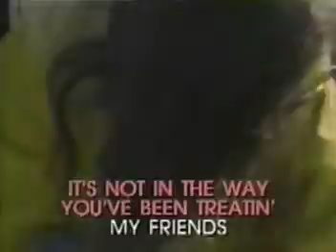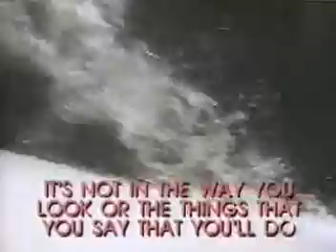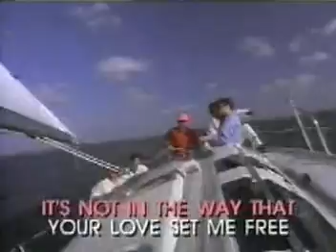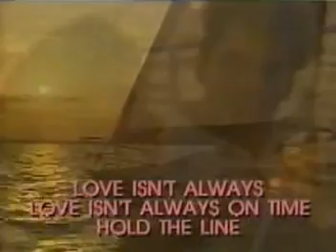KARAOKE HOLD THE LINE TOTO BMG